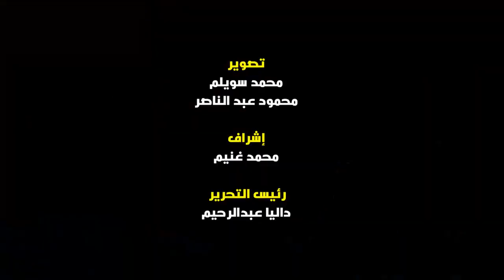حزن وصدمة.. الحزن يظهر على ملامح أصدقاء الفنان مصطفى درويش